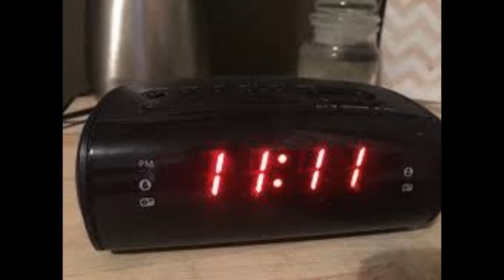Rising Mystics Master Class & Enrollment - Starts Oct. 29 2018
JohnLewis has developed a Christ-centered Inter-faith Mystics class, specifically designed for those who no longer fit into the traditional church system and those who attend a place of worship, but need more. This international Monday evening LIVE 'Rising Mystics' Class will transcend religions, as we discuss topics from all of them. You will learn to prophesy, predict future event, read the energy field of others, heal yourself & others, manipulate weather, natural events, energy, read the stars, activate the pineal gland, learn the quantummysteries of the kingdomofGod...etc

~ Buddha   : )